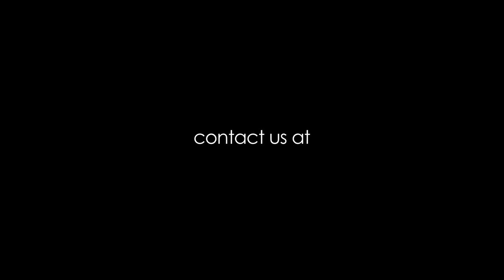Urban Eagles Travis and Jess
The Joneses. Travis and Jess. They are raising support to give to kids in the inner city of Charlotte with the Urban Eagles program for the minor league soccer team Charlotte Eagles.